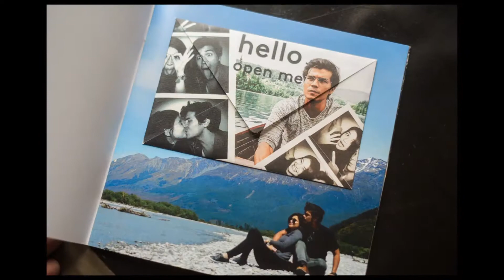Erwan & Anne Wedding - SDE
Anne and Erwan's intimate wedding in New Zealand will definitely be one for the books. Situated In beautiful Queenstown, they opted to have it there since this city best described both of them as being lovers for the outdoors and nature. The wedding was simple, nothing was forced into the program. All the speeches were heartfelt and every speaker had something beautiful to say. Everybody listened to their vows since cellphones were banned during the ceremony and people were in the moment, their moment without any technological distractions. Everyone cheered, cried and most of all everyone felt the love for these 2. I am also guilty of tearing up but I had to go on and shoot.

It was indeed a glorious day for a Anne and Erwan. To God be the Glory!